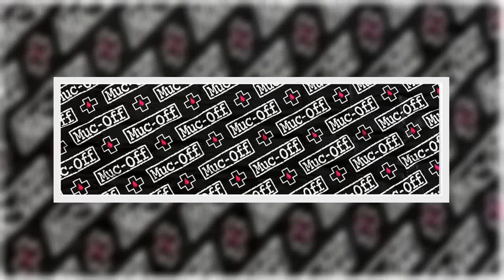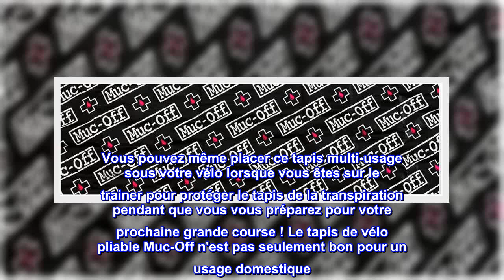Bon produit - Tapis de vélo imperméable pliable Muc Off, noir, taille unique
Anti-déchirure
Importé
Tapis de vélo imperméable pliable en plastique de haute qualité
Fournit une couverture contre les déversements lors du nettoyage et de l'entretien de votre vélo à l'intérieur
Excellent pour une utilisation avec un turbo trainer pour l'entraînement en salle
Idéal pour les voyages pour protéger votre voiture ou votre camionnette lors de vos déplacements
Type d'ajustement : Ajustement universel
Vous en avez assez du rangement après la mise au point ? Nous aussi, mais heureusement, les gars du centre de R&D Muc-Off ont décidé de partager leur ingénieux tapis de vélo pliable avec le monde ! Fabriqué à partir de plastique imperméable de haute qualité, ce tapis est une véritable bouée de sauvetage. C'est la taille idéale pour protéger votre sol des dégâts généraux du vélo lors du nettoyage, de la lubrification, du réglage et de l'entraînement à l'intérieur. Si vous dégraissez votre chaîne de vélo ou appliquez du lubrifiant, le tapis de vélo pliable Muc-Off est votre couverture contre les déversements indésirables. Vous pouvez même placer ce tapis multi-usage sous votre vélo lorsque vous êtes sur le trainer pour protéger le tapis de la transpiration pendant que vous vous préparez pour votre prochaine grande course ! Le tapis de vélo pliable Muc-Off n'est pas seulement bon pour un usage domestique. Sa conception hautement portable et facile à plier en fait l'accessoire parfait lorsque vous voyagez vers ces manèges pas si locaux. Une fois que vous aurez utilisé notre tapis de vélo pliable, vous ne saurez plus comment vous avez vécu sans lui !

Meilleure critique des États-Unis
Grand tapis
Mon compagnon l'utilise pour son scooter. Il y a beaucoup d'espace et il n'est pas complètement ouvert. Se plie bien, et c'est génial, il est essuyable. Tapis polyvalent car il pourrait être utilisé à d'autres fins.